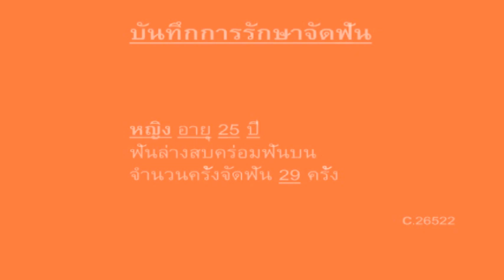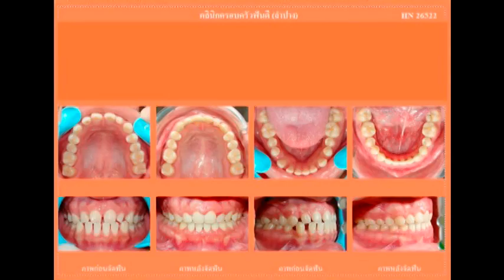ฟันล่างคร่อมฟันบน (Dental crossbite) C.26522 แก้ไขด้วยการจัดฟัน ไม่ผ่าตัด